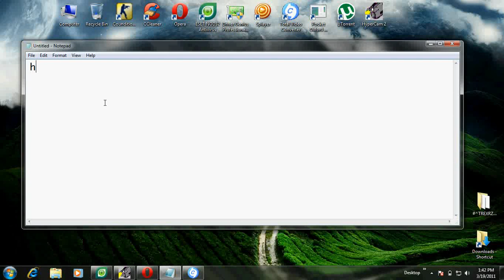How to remove WAT [Windows Activation Technologies] Program in windows 7